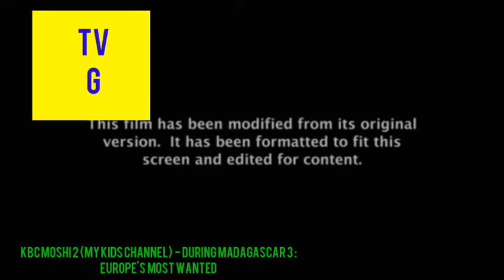The KBCMedia channels and Moshi Channels got their new TV rating bugs (READ DESC)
The KBCMedia and Moshi channels don't have to use those buzzy old 2017 Nickelodeon TV rating bugs anymore, KBCMedia says they want their TV rating bugs to be more cleaner than ever. Also credit to Plushblue EP for Reading Funny Signs. and the KBC Moshi 2 and 3 disappears to show their on screen promos to promote the new kids Pokemon Sci-fi series, The new Pokemon sci-fi series is gonna be rated TV-Y7 on KBC Moshi 2, While on KBC Moshi 3 it's TV-PG-V